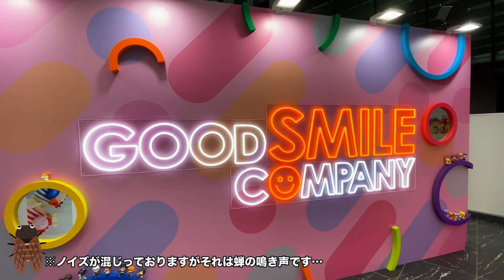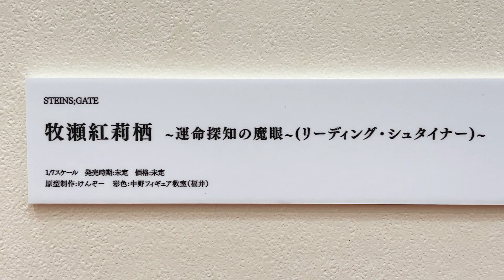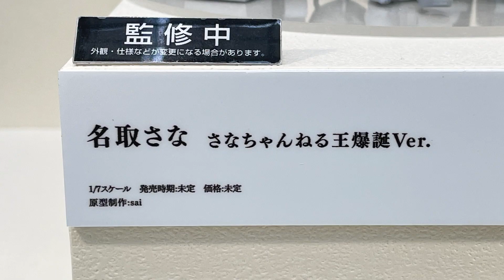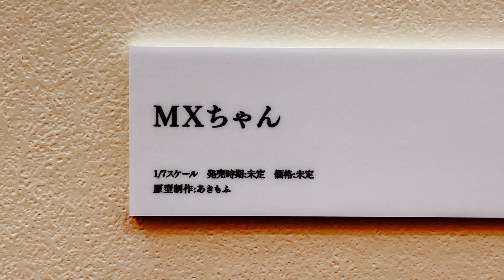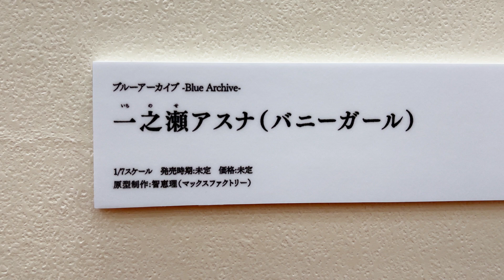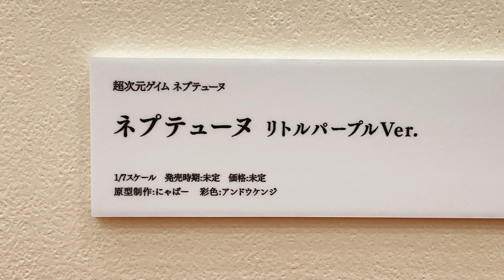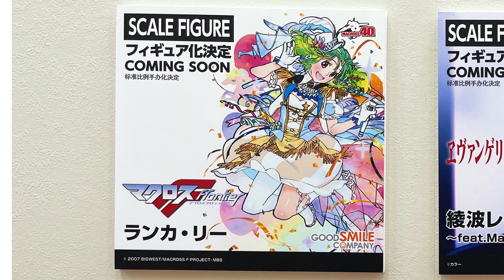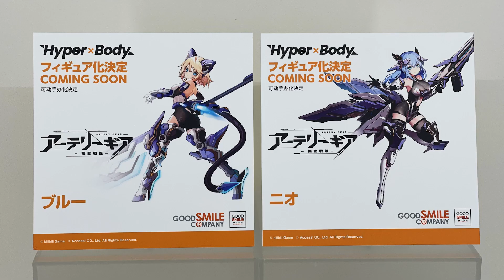スマイルフェス 今度のライザは黒ライザ❤リコリコ、エヴァ、マクロス、ブルアカFGO他、まだまだ新作情報が止まらない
■スマイルフェス
開催日時：2022年8月6日（土）、7日（日） 10:00-19:00
会場：新宿住友ビル 三角広場（東京都新宿区⻄新宿2-6-1）
無料 /フリー入場
※混雑時は入場を制限する場合がございます。

■購入、予約出来るフィギュアはこちら
プリンセスコネクト！Re Dive キョウカ

■動画で使用しているBGM
・DOVA-SYNDROME